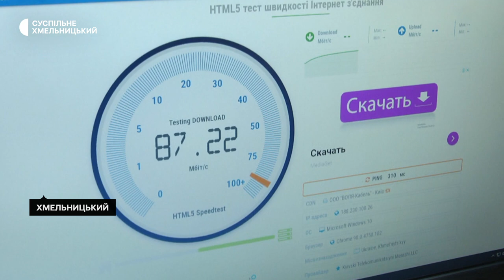Як хмельницькі заклади освіти готуються до мультипредметного тесту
На Хмельниччині провели технічну звірку комп’ютерної техніки, яка використовуватиметься під час національного мультипредметного тесту. Про це розповіла методистка вінницького регіонального центру оцінювання якості освіти Ірина Ковальчук. За її словами, системні параметри комп’ютерної техніки відповідають вимогам центру оцінювання якості освіти. Це –  операційна система восьмий Windows і вище та оперативна пам'ять не менше чотирьох гігабайт. Ірина Ковальчук каже: для проведення мультитесту на Хмельниччині обрали п’ять міст, в яких працюватимуть 15 пунктів тестування. Детальніше – у сюжеті Наталі Сідової.